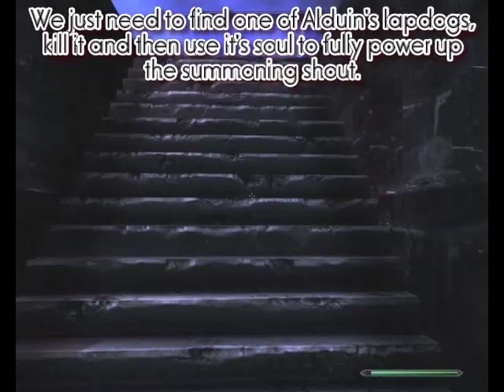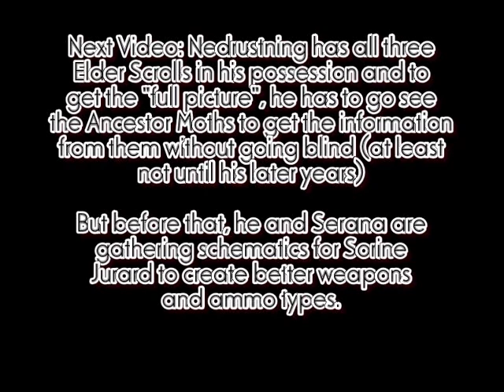TES V: Skyrim Walkthrough (Master) - Part 218 - Soul Conclusion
After a talk with the undead dragon durnehviir and the last remaining loose end, Nedrustning and Lydia return to Tamriel...